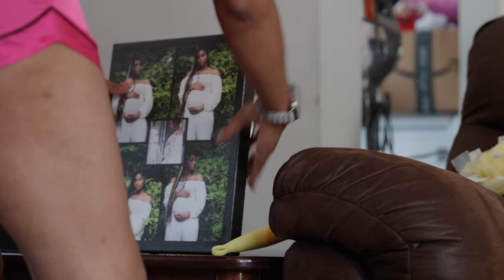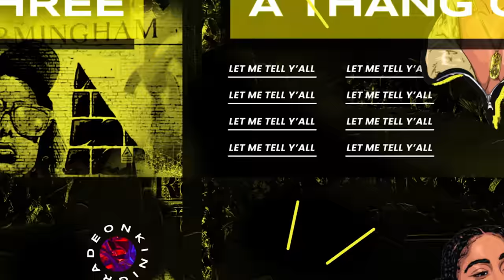STEP MOM RUINS BIRTHDAY 😡🎉| Step Mom S2 | KINIGRA DEON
Title:
Plot:
Starring: @ItsSeraphsworld ​⁠@KinigraDeon